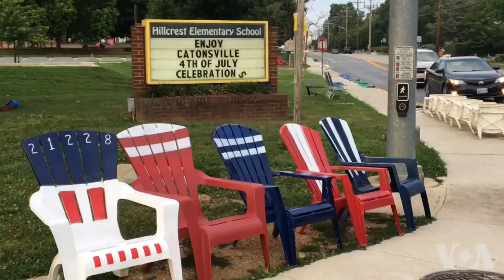哇 她怀孕了—马里兰居民欢庆独立日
美国民众热烈期盼独立日到来。传统庆祝方式包括游行和放烟火。马里兰州有一个城市向来有民众抢占位子看游行的传统。守法的美国人对有人公然抢占位子不但不介意，反而觉得非常有趣。